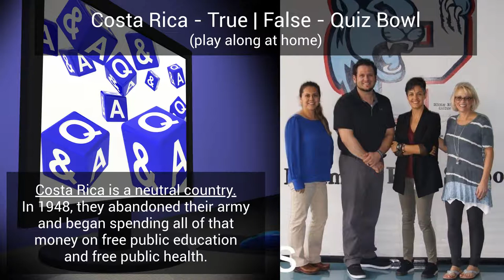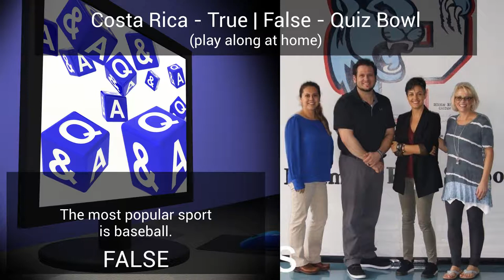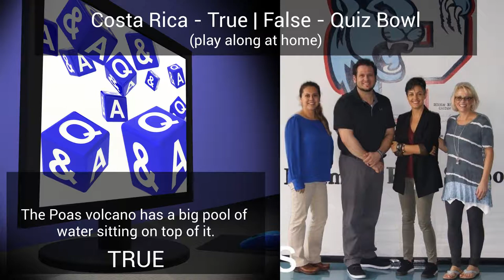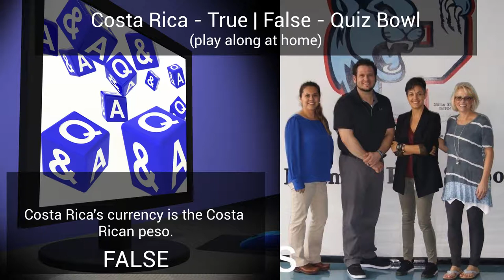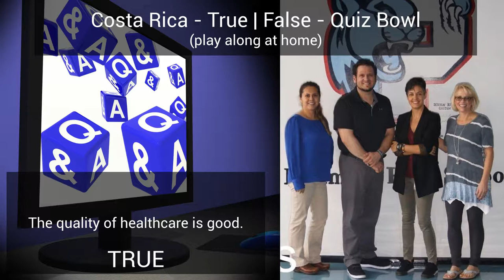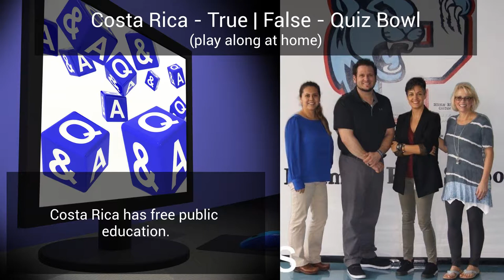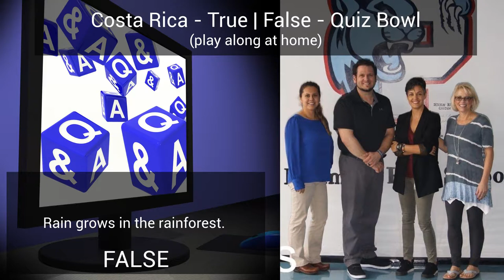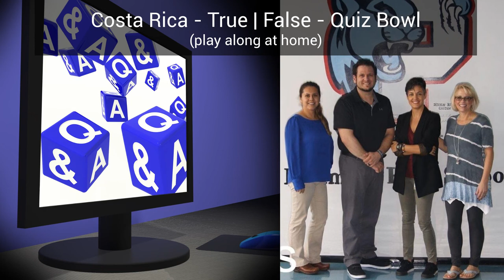Costa Rica - True | False - Quiz Bowl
Join *los profesores de español* as they participate in a fun quiz game, hosted by Señor Tiller. Today's topic of cultural knowledge is Costa Rica, a beautiful and tropical located in Latin America.

*Please see Canvas for further instructions*